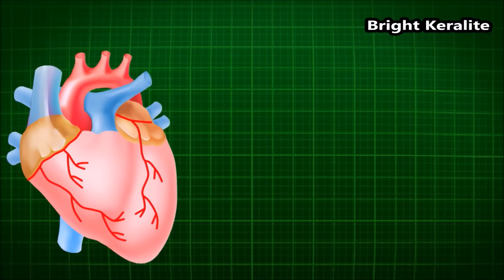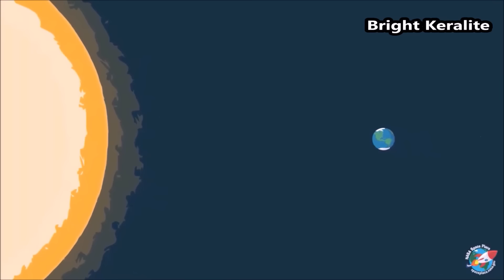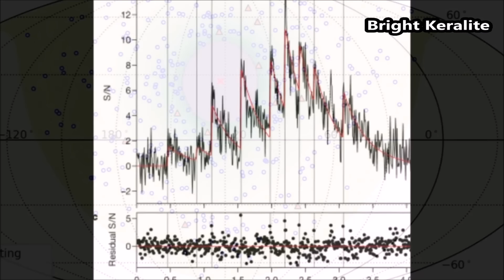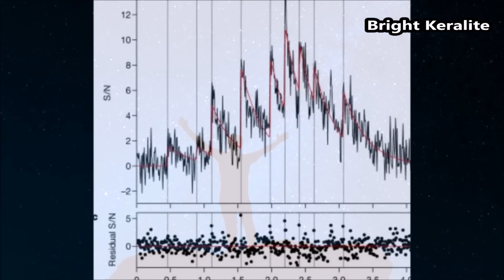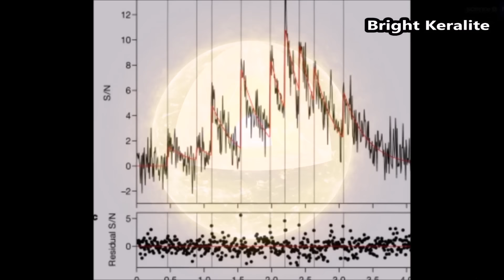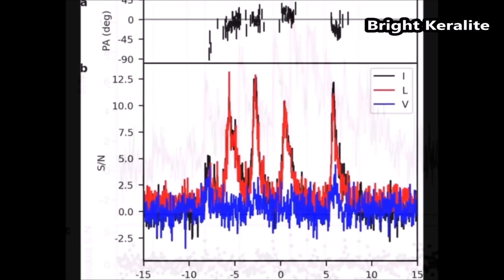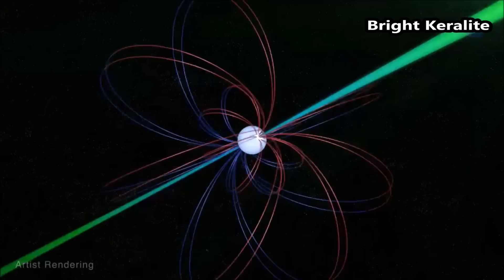രഹസ്യം എന്ത് ? Strangest Alien Radio Signal Received | Malayalam | Bright Keralite